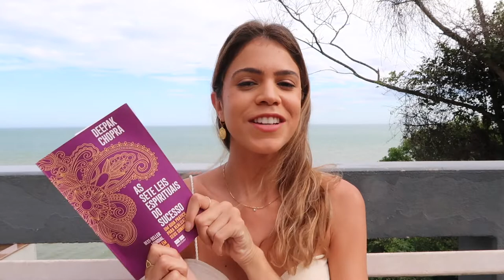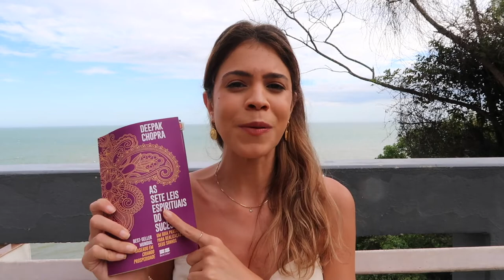LEI DO DARMA OU PROPÓSITO: a 7a lei espiritual do sucesso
Oi oi! No vídeo de hoje falamos sobre a Lei do Darma ou Propósito de Vida. Vem saber porque essa é uma lei espiritual da natureza!

Escolhi o livro "As Sete Leis Espirituais do Sucesso" como o livro do mês de Janeiro do nosso clube de leitura de 2022 que tem como tema "Introdução à Espiritualidade". :)

Se você quer saber mais sobre o clube, lê esse post no meu blog:

Assiste os vídeos dessa playlist e me segue no Insta!

E conta nos comentários o que achou dessa lei! ;)

CRÉDITOS

Beijocas,
MANDZY.